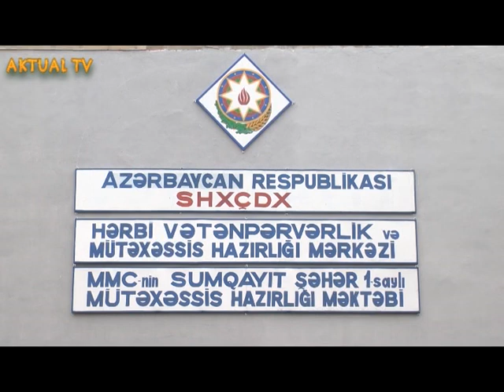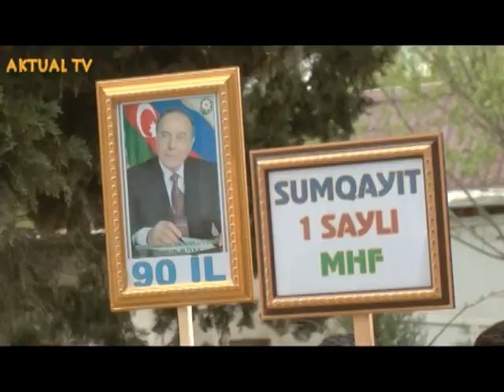AKTUAL TV-Sumqayit Herbi Mektebi